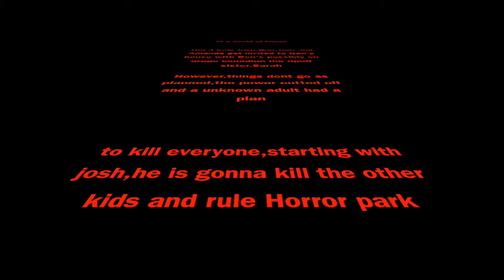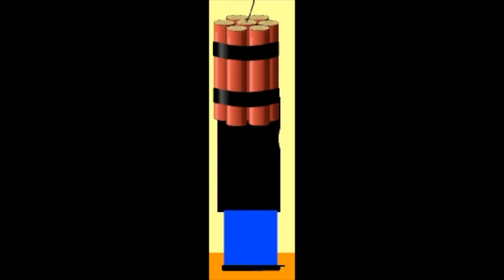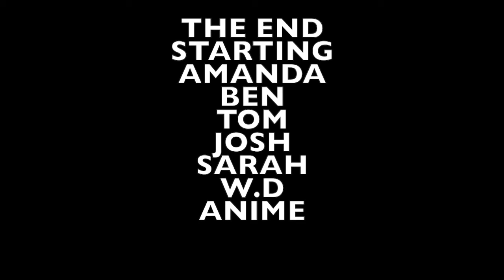Friends Adventures: A very unusual sleepover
Paranormal Activity doesn't fit the episode